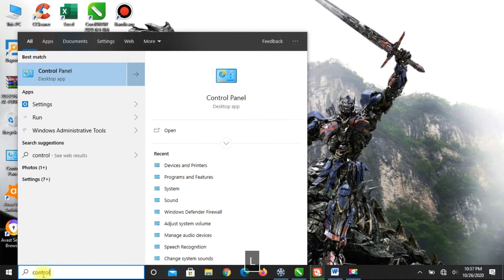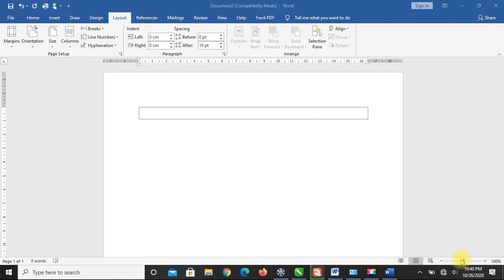Cara Menambahkan Ukuran Kertas Folio di Printer CANON